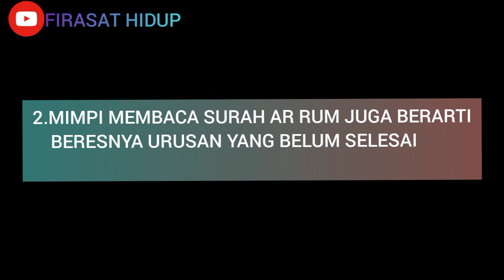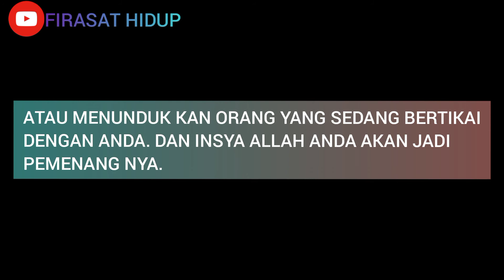ARTI MIMPI SURAT AR RUM